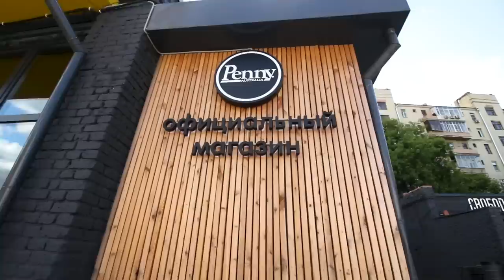ДОРОГОЙ Penny Board Vs Дешевый. Обзор и МЕГАПРОВЕРКА.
ОТВЕТЫ НА НЕКОТОРЫЕ ПОПУЛЯРНЫЕ ВОПРОСЫ.

Как дела? Все отлично,спасибо!

На какую камеру снимаешь? В основном Canon 70D. Canon G7X.Иногда GoPro hero 4 black. Иногда на Iphone.

Когда новое видео? Я не робот и не могу генерировать выпуски по щелчку пальцев в определенное время.На появление выпусков влияет много факторов, в том числе и моё желание.

Сколько времени уходит на монтаж одного выпуска? По разному. От 1 часа до 6ти.

Где ты учился? В школе, потом в колледже.

Где ты живешь? В Москве,иногда в Краснодаре.

Когда ты взорвёшь что-нибудь? Ответ такой-же,как и на второй вопрос. Тем более взорвать что-то ещё сложнее,чем просто снять выпуск.Я живу в мегаполисе а не в открытом поле, учитывайте этот момент.

Взорви карбид! Нет! Хватит писать мне про карбид!

Как сделать бомбу? Я такому не учу.Яндекс в помощь.

В какой программе ты монтируешь видео? Adobe Premiere Pro CC 2015
Иногда использую Adobe After Effects.

Откуда ты берёшь идеи? Из жизни,головы,других проектов на YouTube.

Как ты сделал вон тот эффект в видео? Обратитесь к Яндексу с этим вопросом, он вам лучше объяснит.

Как ты зарабатываешь на жизнь? Делаю коммерческие видео на заказ.Помогаю клиентам вести собственные проекты на YouTube.

Какая у тебя доска и где ты ее купил?
Dusters.Купил на Флаконе.Брал за 7500руб.